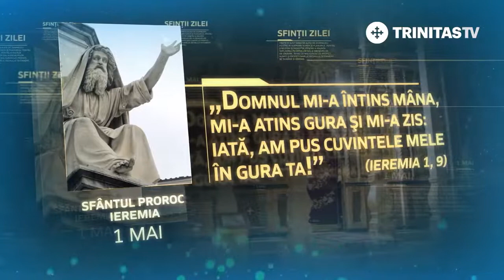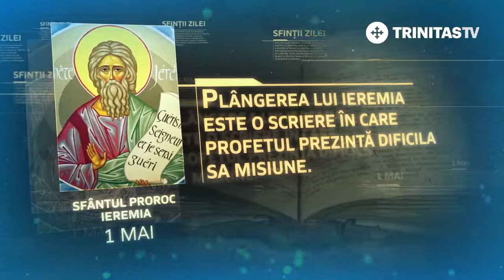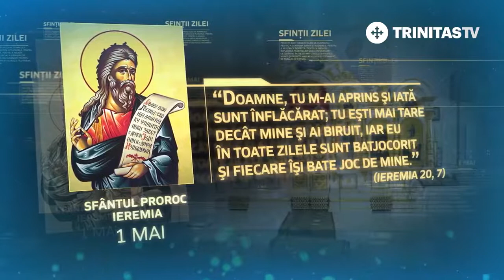1 mai - Sfântul Proroc Ieremia [ TRINITAS TV ]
1 mai - Sfântul Proroc Ieremia [ TRINITAS TV ]

                                          TRINITAS TV